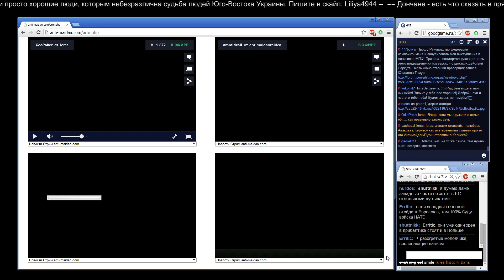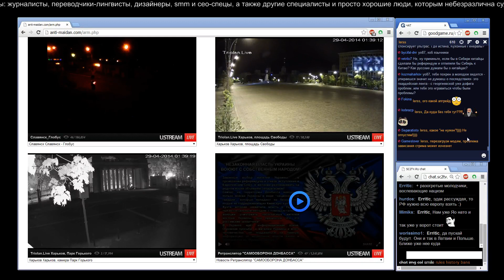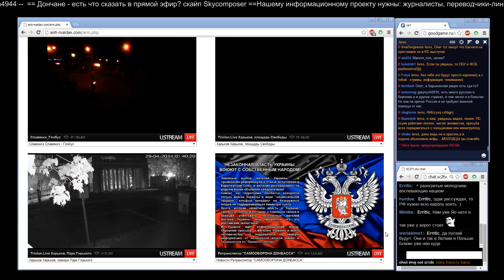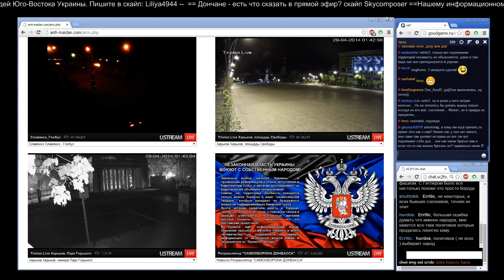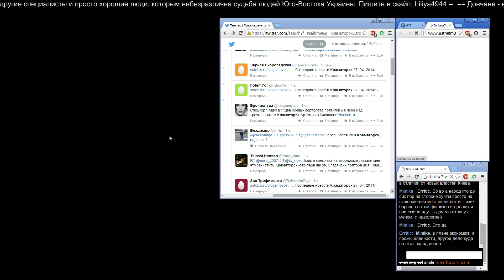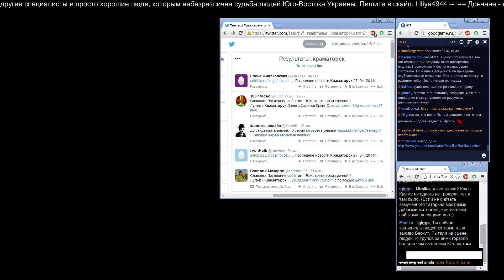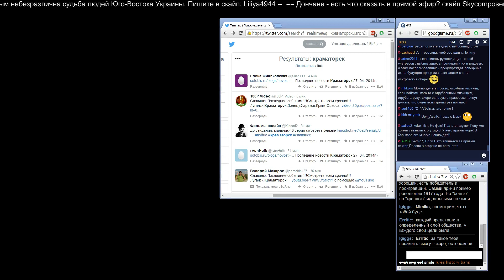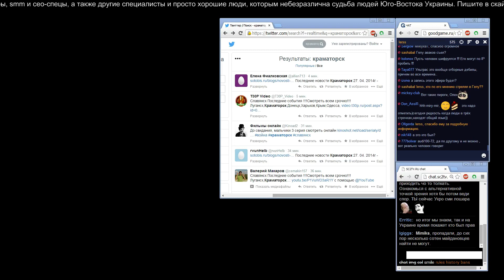С 3-й минуты! Харьковчанин о беспределе в Харькове. Грязная война?!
СМОТРЕТЬ С 3-й минуты ! Прошу репост!

Харьковчанин о разгоне женского палаточного лагеря, о похищении его Правым Сектором и СБУ. Осторожно, эмоции!
Anti-maidan.com
Грязная война - в Харькове?